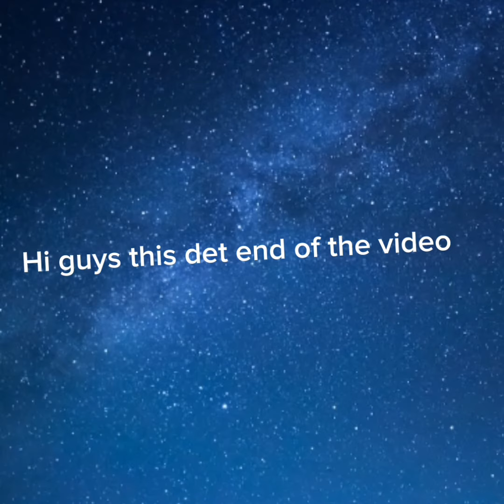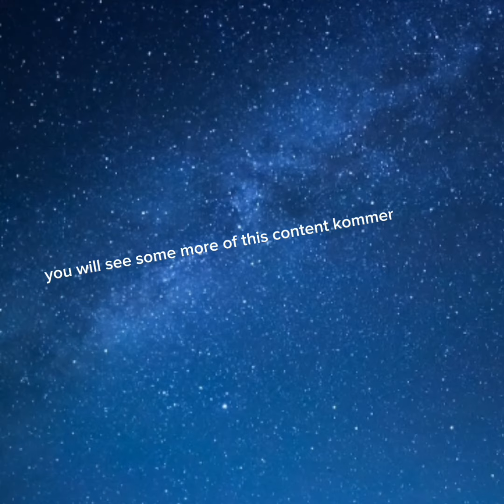neptune's biggest Moon 🌕